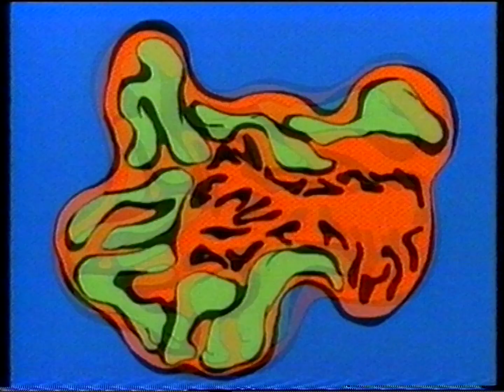Teenage Mutant Ninja Turtles: Heroes in a Half Shell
See in full elsewhere, I can't tell you here.